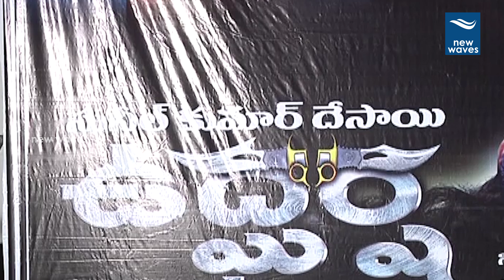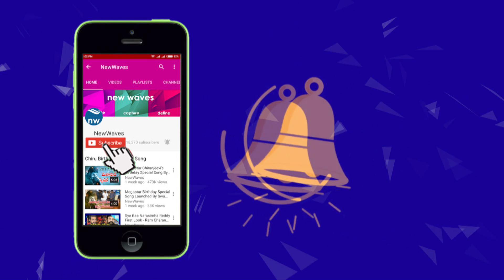Udgarsha Movie Telugu Press Meet | Thakur Anoop Singh | Sai Dhanshika | New Waves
Udgarsha Movie Telugu Press Meet | Thakur Anoop Singh | Sai Dhanshika